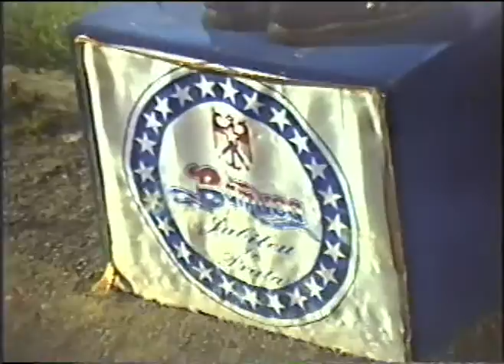COBRAC - CAMAÇARI 2003 - BAÚ DO MARCÃO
10/03/2013. Uma singela homenagem a um dos propulsores do movimento de bandas e fanfarras na Bahia, a primeira banda  a usar instrumentos profissionais no estado, COBRAC este nome no inicio dos anos 80 e 90 causava sentimentos tão adversos: medo e  admiração...kkkk COBRAC uma marca. Aproximadamente 1 ano e seis meses depois desta postagem Julio nos deixou para a morada eterna. A Banda Marcial Cobrac  e sua direção deu sequencia no trabalho de Júlio inciado em 1975 até o ano da sua morte em 2013. Em 2015  " A Imperativa" comemora seus 40 no  movimento.